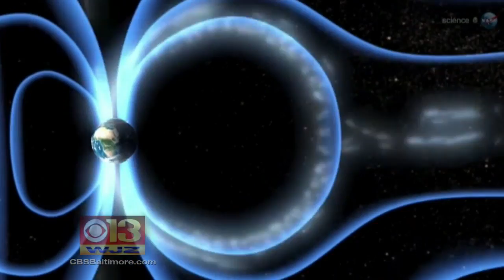NASA Looking To Learn More About Auroras By Launching Rockets Into Them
Alex DeMetrick has details.